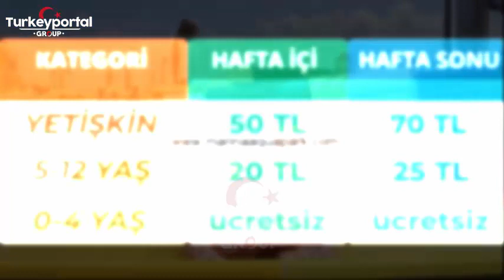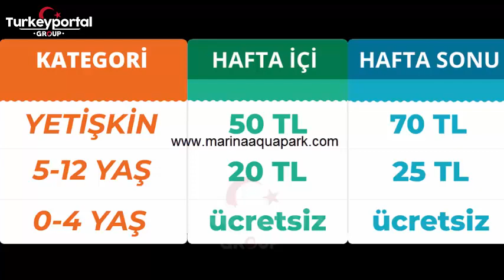معرفی پارک آبی توزلا بزرگترین پارک آبی استانبول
پارک آبی توزلا در منطقه آسیایی استانبول جدیدترین و بزرگترین شهربازی آبیه که بطور رسمی از اول تابستون شروع به کار کرده.